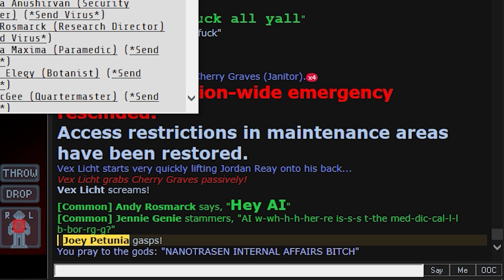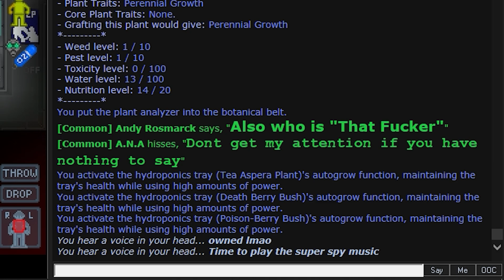[Space Station 13 Shorts] How to use PDA bombs effectively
Music is High Alert 6 from Evil Genius 2.